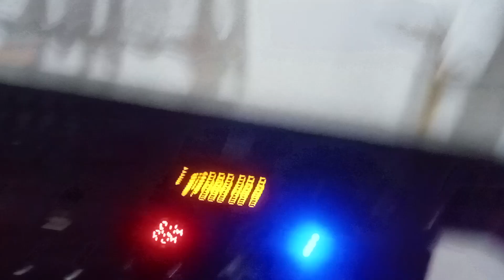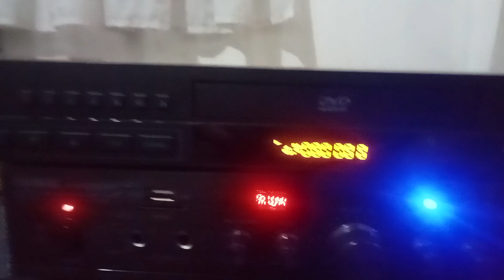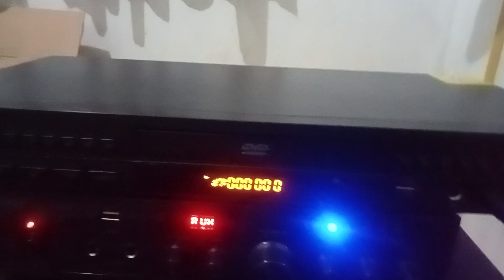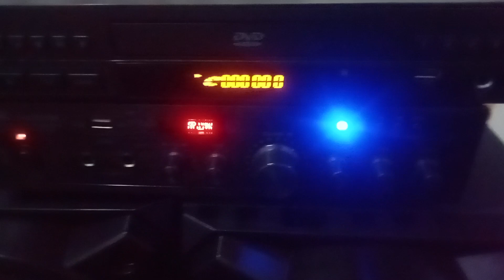December 22, 2023